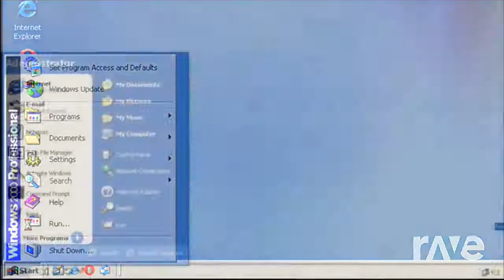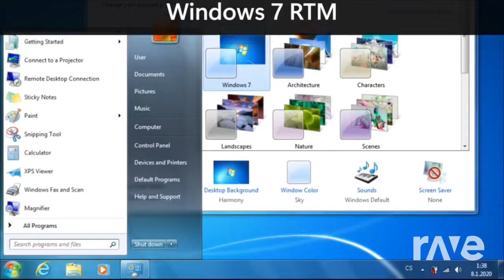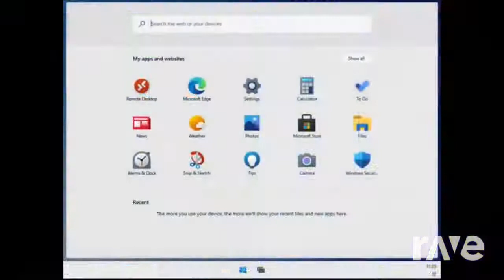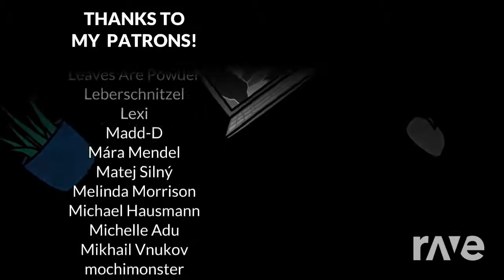Martin Nobel - The Windows Start Menu Update Song (Official Video) ft. Lolnein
Thomas' Love this song